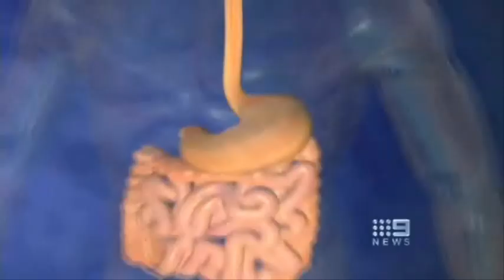World first for type 1 diabetes vaccine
13Jun2011 - Melbourne researchers have shown that a vaccine approach can alter the body's immune response to insulin.

About the Type 1 Diabetes Prevention Trial:
The aim of the Type 1 Diabetes Prevention Trial is to determine if type 1 diabetes can be prevented by a nasal insulin vaccine.

The first step towards developing type 1 diabetes is the triggering of an immune reaction to the beta cells of the pancreas. This is thought to be due to environmental factors in children who are genetically susceptible. Once the immune system has reacted against the beta cells, it begins to gradually destroy them, until eventually the pancreas can no longer produce insulin. Antibodies detected by a blood test can tell us about this immune reaction to the beta cells, years before the symptoms of diabetes.

One of the components of the beta cell that the immune system reacts against is insulin itself. Initial research showed that inhalation of an insulin solution can suppress the immune system from switching into attack mode against the beta cells.

The safety of inhaled insulin was tested and proven in a previous human trial, called INIT I (Intranasal Insulin Trial I). The current trial aims to prevent the development of type 1 diabetes in children and young adults who already have at least two antibodies that cause diabetes in their blood.

Seen on Channel 9  / Supplied by Media Monitors